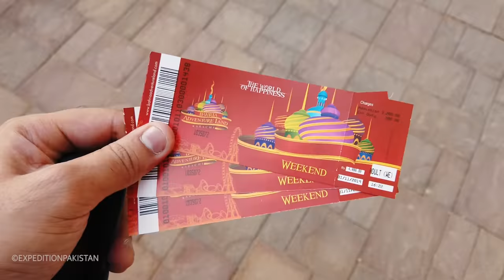Bahria Adventure Land Theme Park - Bahria Town Karachi - Expedition Pakistan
Bahria Adventure Land Theme Park - Its a completely new project inaugurated on 1st November.

You will have to buy entrance ticket, and then you can take any or all rides free of cost.

Following is the price of Entrance Ticket of Bahria Adventure Land:

New introductory price
Adults: 2,000/-
Children: 1500/-

The timing of Bahria Adventure Land will be as follows:

Monday to Thursday: 4:00 PM till 11:00 PM
Friday to Sunday: 4:00 PM till 12:00 AM